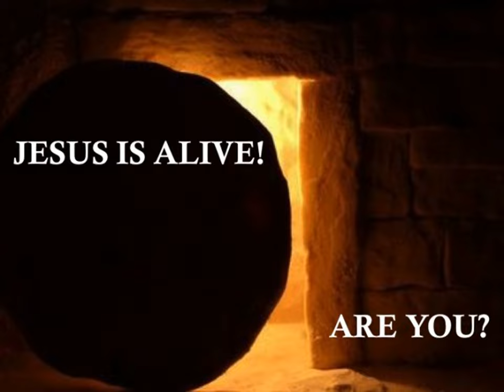JESUS IS ALIVE!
From making His borrowed tomb empty to filling our empty hearts, the influence and ministry of Jesus Christ continues on the earth today.  In this sermon, you will hear the Good News of the Resurrection - as well as several logical reasons to believe it - communicated in a memorable and encouraging way.